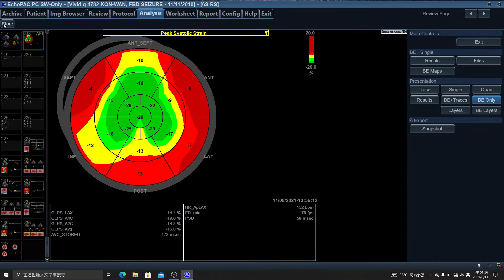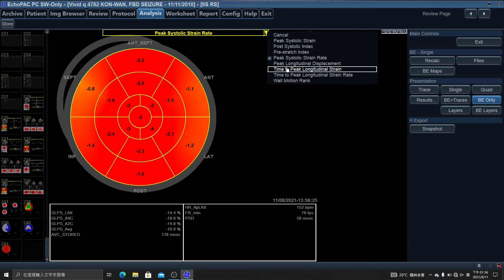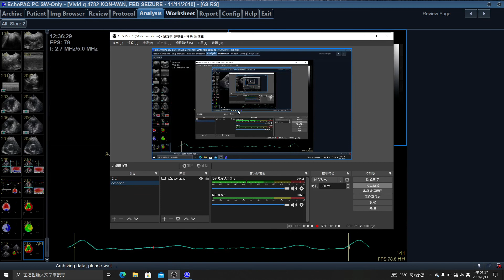4782 1 AUTO2DS PSS MWI:MWE SPLEEN TUMOUR , PDH , IVM , DOG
FBD , SEIZURE , LEFT VENTRICLE AUTO2DS , PEAK SYSTOLIC STRAIN , MYOCARDIAL WORK INDEX , ECHOCARDIOGRAPHY , CANINE , DOG ,